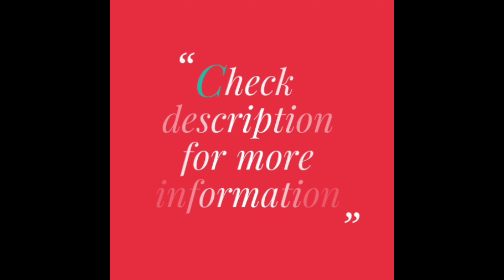Beautiful Silk Sarees with Gold & Copper Weaving Work (2023)🥻😍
Please check lifestyle & jewelry related videos in our second channel:-